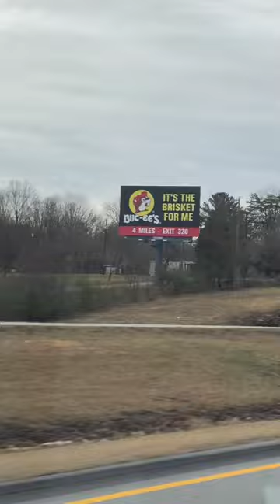VanGeaux Goes To Bucee’s!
Vangeaux1 made it to Bucee's! It's one of our favorite stops during all of our road trips. There's plenty of space for us to park the van and fill up, while always having clean bathrooms for us to use! The Snacks are a huge plus to load up to continue on the drive!

TT: @AnnaVPhi